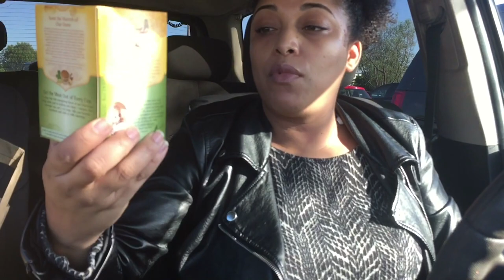A HEALTHY WOMAN BALANCE : Date Night GNO & Health Haul | VLOG 2017 | MelissaQ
HI BEAUTIFUL ONE! YOU'RE RIGHT WHERE YOU NEED TO BE!  Today is my 1st Vlog of 2017! So spontaneous and I love it! Happy MLK Day!

*PSA I'm adjusting the sound of a part in the vlog that's way to loud. My apologies!*

SNAP ME! MelissaQ007